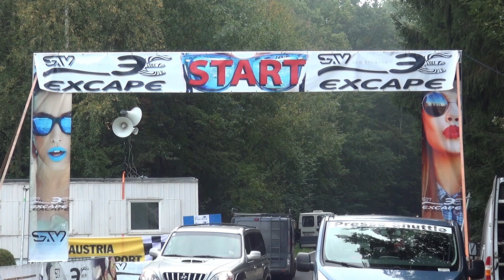Bergrennen St. Agatha 2017 - Streckenrekord 2017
Neuer Streckenrekord von Christian Merli!
1:02.129 Min.